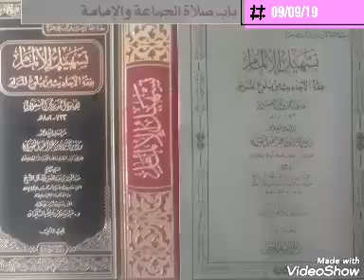Namaz main saff ke masail by Molana Abdul Jabbar at Potha Sher dars Hadees after asar prayer